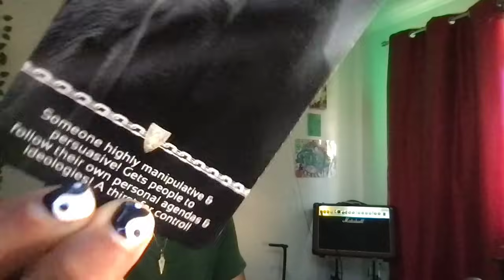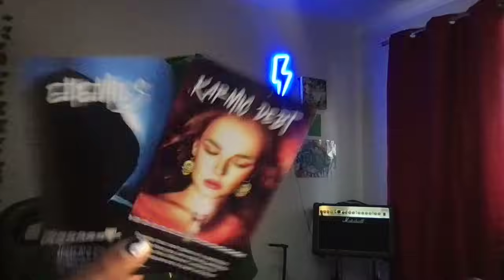♉️ ♍️ ♑️ There is an ITEM in your ENVIRONMENT that MUST be REMOVED ASAP.. THIS IS YOUR CONFIRMATION!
🐸🌚Post MOON & FROGGY Letters/Gifts 🎁 💌 :
CAPALABA, 4157
QLD, AUSTRALIA

🪽Instagram : froggyandmoon (we made an account just for you ⚡️)